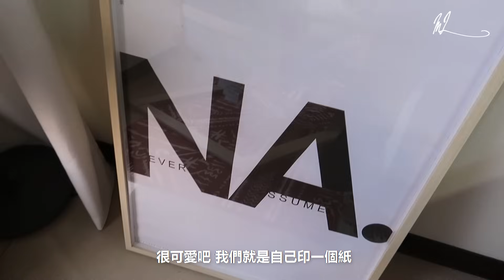Room Tour ♥ 大力家的客廳篇 (下)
下集來了，如果沒看過前幾集的可以先看看。
裡面很多問題都有解答過哩!

這集一樣幫大家把可以找得到的連結都附上啦(擦汗)

客廳 /

沙發 ＩＫＥＡ

萬用毯 ＩＫＥＡ

落地立燈 ＩＫＥＡ

米色地毯 ＩＫＥＡ

茶几 ＩＫＥＡ

電視櫃 ＩＫＥＡ

躺椅 ＩＫＥＡ

餐桌 ＩＫＥＡ

餐桌椅 ＩＫＥＡ

桌邊櫃 ＩＫＥＡ
桌燈 ＩＫＥＡ

幫我把淘寶買來歪歪的木箱搞定和裝衣桿and還給我很多專業建議的設計師朋友Jason -  JC室內設計

EQ.
Camera - G7XII
Editing - Piper 滿滿金喜